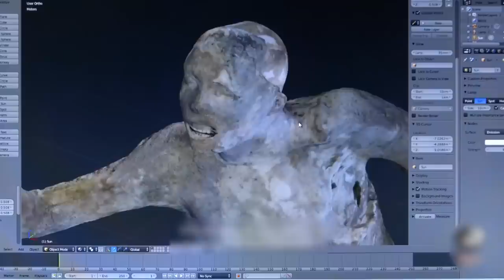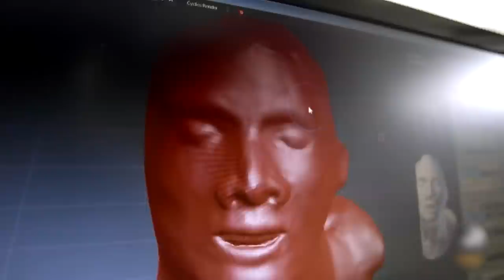They Discovered In Italy What No One Was Supposed to See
They Discovered In Italy What No One Was Supposed to See. Every other day, Italy is spewing something unbelievable that leaves everyone shocked..from churches decorated with bones, celebration with snakes, vampire skulls and mysterious finds.. Here are unbelievable discoveries from Italy that you won’t believe..